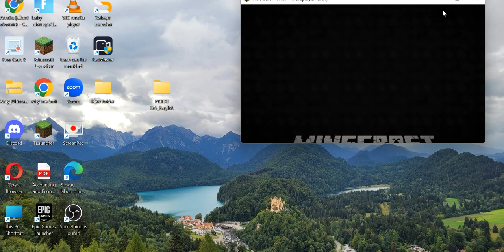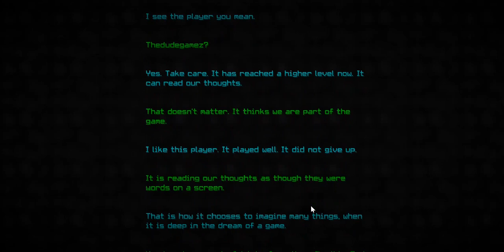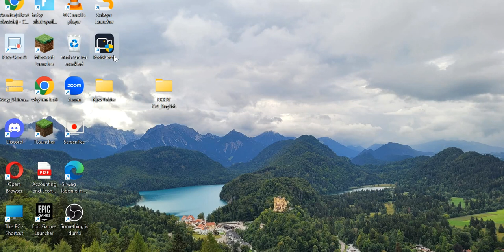Minecraft but there is a Twist THEDUDEGAMEZ